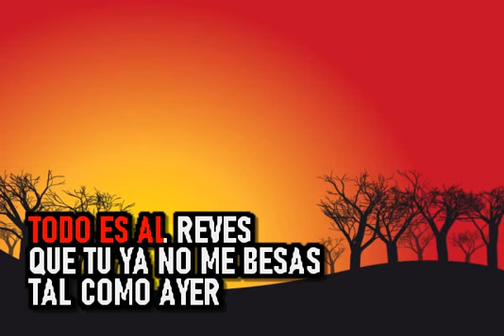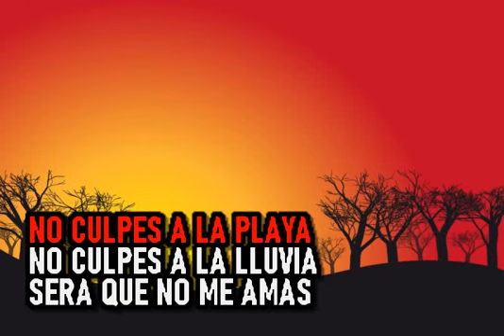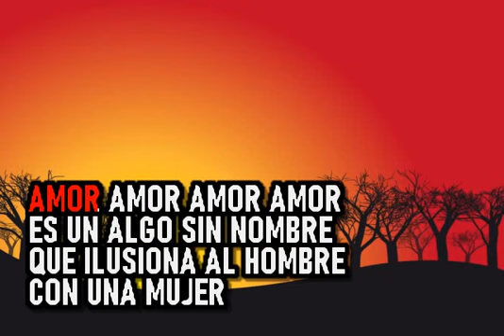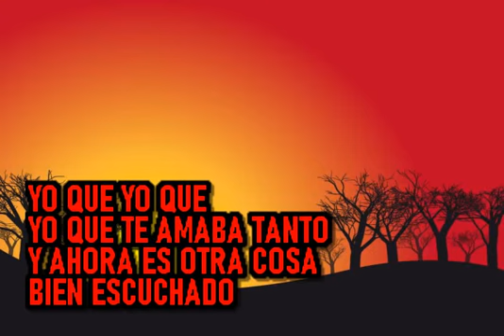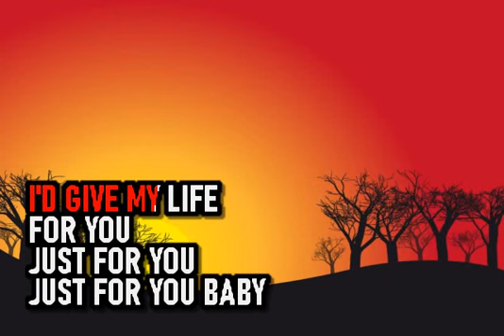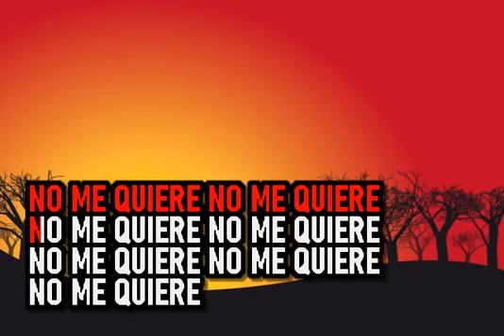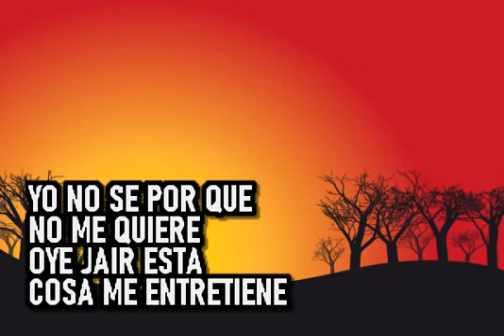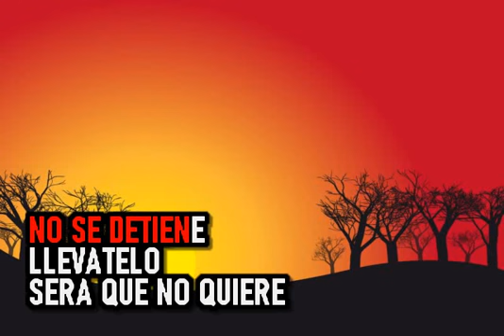Tony Succar Orquesta - Sera Que No Me Amas - Karaoke